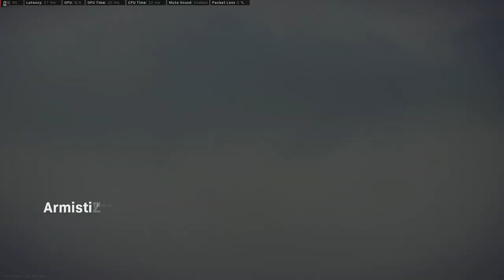White Boi So Bad | Warzone Shenanigans #10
Hey peeps, if you've watched all 10 warzone shenanigans, thankyou for the support! Wanted to keep this one short and sweet and show a bit more of the raw experience of us playing compared to just the action clips. Hope you like it!